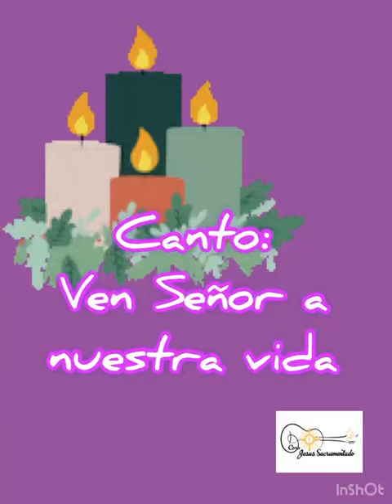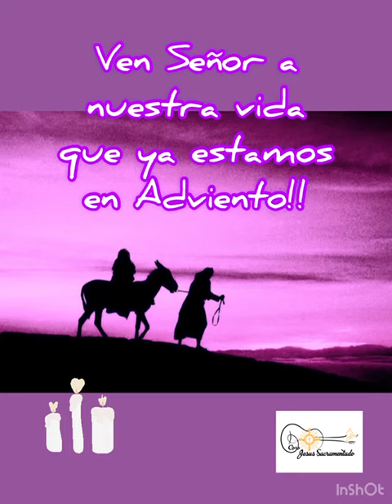Ven Señor a nuestra vida - Canto para Adviento - Letra y acordes en la descripción ⬇️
VEN SEÑOR A NUESTRA VIDA
Autor Antonio Alcalde

Re.                           La7.         Re
                                   Sol.          La7
QUE YA ESTAMOS EN ADVIENTO;
              Sim.                          Re
VEN PRONTO, QUE TE ESPERAMOS
Sol.     Re.    Sol.                La7
Y SALIMOS A TU ENCUENTRO;
Re.                          La7
                               Re.            La7.  Re

        Re.                              Sim
1. Lo anunciaron los profetas
          Re.      Sol.     La7
y le vieron desde lejos;
              Re.      Sol.       Re
para cumplir sus promesas
               Sol.              La7
vino a salvar a su pueblo.

                   Re                         Sim
2. Nuestro mundo está esperando,
         Re     Sol     La7
el Señor sigue viniendo:
           Re     Sol      Re
ahora viene por la gracia
            Sol                  La7
al corazón de su pueblo.

                Re                  Sim
3. Como Rey de las naciones
        Re         Sol   La7
y Señor del universo,
                   Re  Sol        Re
vendrá al final de la historia
        Sol               La7
a reunir a su pueblo.

                Re                Sim
4. “Preparadle los caminos”
               Re        Sol   La7
Juan predica en el desierto,
                Re  Sol       Re
la Virgen Madre concibe
         Sol                     La7
la Palabra en el silencio.

Nos pueden encontrar en otras plataformas digitales ⬇️⬇️⬇️⬇️

Si quieres hacer una donación a este canal puedes hacerlo por medio de PayPal